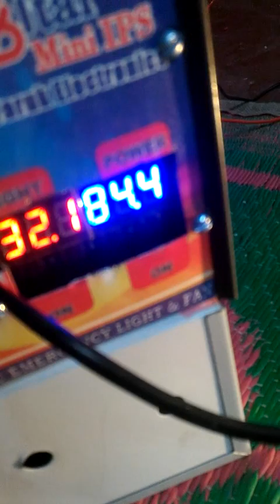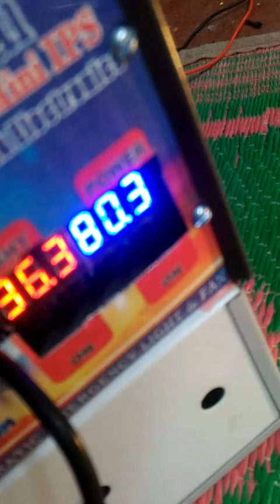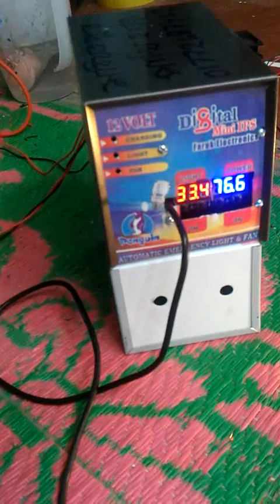M452 কন্ট্রোলার এখন আরোও কম দামে, সম্পূর্ণ ফিটিং করা, টেম্প্রাচার+হিউমিডি একসাথে, 01772687462 xh-m45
টেম্প্রাচার+হিউমিডিটি কন্ট্রোলার!একসাথে!!
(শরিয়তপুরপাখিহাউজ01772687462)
এবার ডিম ফোটাবেন আরো সহজে,আরো সাশ্রয়ে৷
সুপ্রিয় বন্ধুরা, আপনারা জানেন "শরিয়তপুর পাখিহাউজ " সবসময়ই নতুন কিছু করেথাকে৷ প্রযুক্তিকে আরোও সহজ করার লক্ষে এবং খামারী ভাইদের কাজ কে আরোও সহজতর করার প্রয়াসে "শরিয়তপুর পাখিহাউজ " সব সময়ই স্বচেষ্ট থাকে৷তারই ধারাবাহিকতায় এবার বাজারে আনলো একটি সুপার সার্কিট। টেম্প্রাচার+হিউমিডিটি এক সার্কিটে একসাথে I কন্ট্রোল করবে ২টাই ৷
সুদূর চায়না থেকে "শরিয়তপুরপাখিহাউজ " এর উদ্দ্যোগে সরাসারি আমদানিকৃত LED ডিসপ্লে যুক্ত এই সার্কিটে শুধু টেম্প্রাচার ও হিউমিডিটি দেখা যাবে তা নয়, সরাসারি নিয়ন্ত্রন ও করবেI অর্থাৎ আপনার ইনকিউবেটরে যখন যত তাপমাত্রা কিংবা আদ্রতা প্রয়োজন হবে শুধু সেট করে দিবেন,মেশিনই এই দুইটি ঠিক রাখবে, আপনাকে আর ধরতেও হবেনা৷এটি ফ্যান, লাইট ও হিটার সহ সম্পূর্ণ ফিটিং অবস্থায় পাবেন মাত্র ২৮০০ টাকায় ৷
এটি ৩২০০ টাকার XM-18 কন্ট্রোলারের থেকে অনেক ভালো৷ XM-18 তে অনেক ফাংশন থাকে, যা সাধারন মানুষের বোধগম্য নয়, এটি মাঝেমাঝে হাং করে ও নষ্টও হয় বেশি। কিন্তু নতুন মডেলের এই সার্কিট পরি চালনায় সহজ, দীর্ঘস্থায়ী ও দামেও কম৷
তাই নিঃচিন্তে এই সার্কিট ব্যবহার করে আপনি ফোটাতে পারেন টার্কি তিথির কোয়েল হাঁস মুরগির ডিম৷সহজে-কম খরচে।
"শরিয়তপুরপাখিহাউজ " ই এই সার্কিটের প্রথম ও একমাত্র ইনপোর্টার, তাই আমরাই পারি সবার থেকে সাশ্রয়ী মূল্যে বিক্রি করতে।প্রয়োজনে আজই যোগাযোগ করুন ।
সার্কিট প্রতি খুচরা মূল্য:- 1299 টাকা মাত্র৷

বিঃদ্রঃ- যারা কন্ট্রোলার কিংবা ইনিকিউবেটর বানিয়ে বিক্রি করেন তাদের জন্য পাইকারী মূল্য আলাপসাপেক্ষ।আজই যোগাযোগ করুন ।
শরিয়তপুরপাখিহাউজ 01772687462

ফুল অটো এবং সেমি অটো ইনকিউবেটরের জন্য যোগাযোগ করতে পারেন, দাম মাত্র ৮ হাজার টাকা৷

ইনকিউবেটর, টার্কি,তিথির,কয়েল পাখির যাবতীয় তথ্যপেতে আমাদের ফেসবুক পেইজে আসুন.